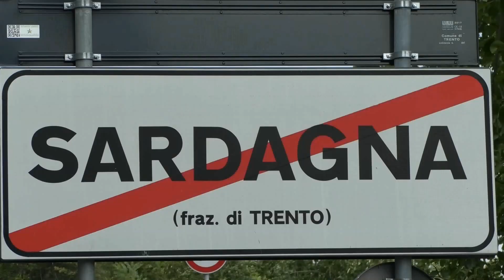Trento-Bondone 2021 | Carmelo Fusaro | Honda Civic Type R